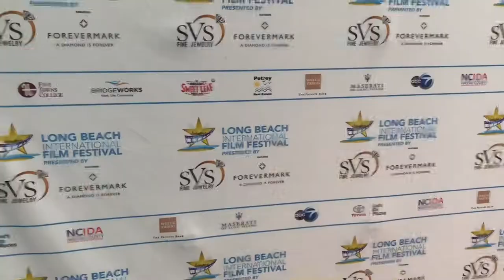Halftime Howie Interviews DJ Chef & His Assistant, Megan Gunning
Halftime Howie interviews DJ Chef & his A
assistant, Megan Gunning, at the 2019 Long Beach International Film Festival.